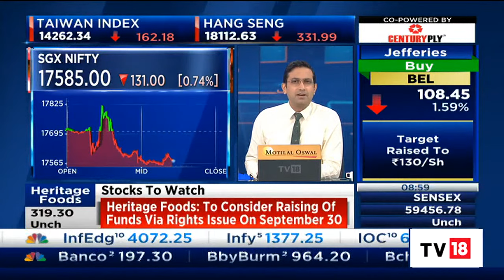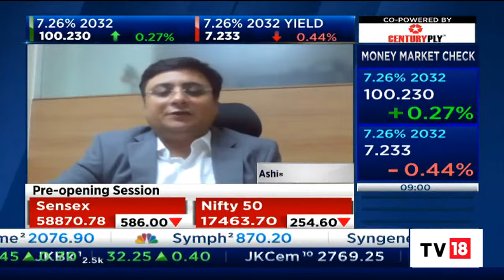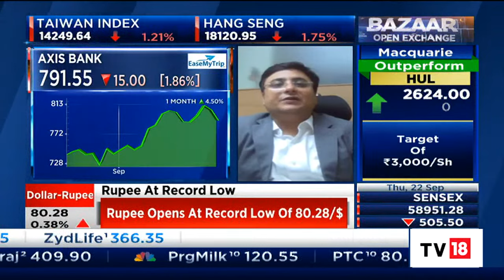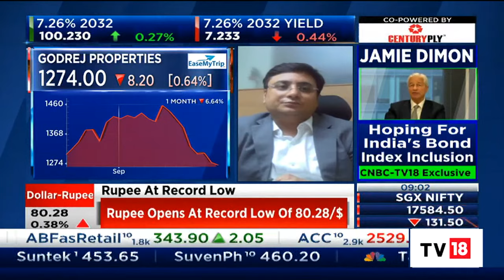JM Financial Services' Ashish Chaturmohta's Key Stock & Sectoral Picks | Bazaar Morning Call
Ashish Chaturmohta, Director, Head-Research, JM Financial Services, speaks on his key stock and sectoral picks. Listen in.

n18oc_business